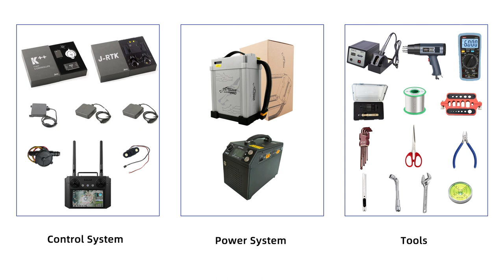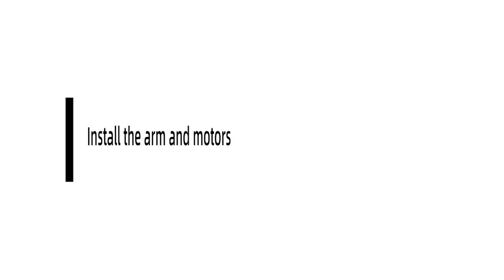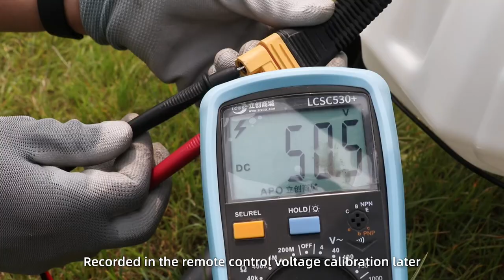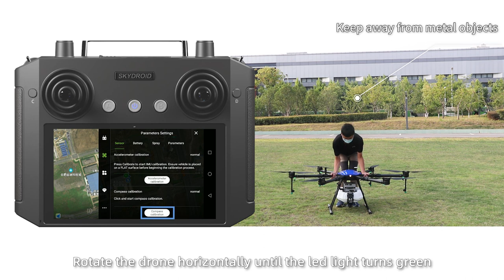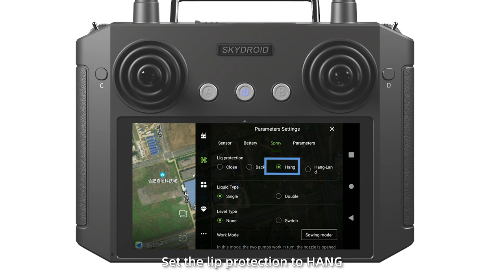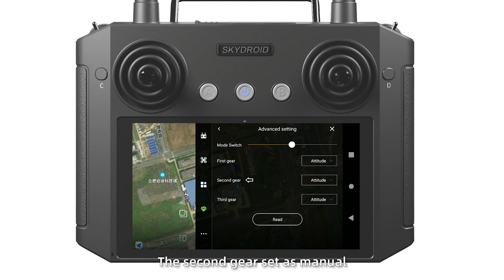Tutorial video || Hexacopter agricultural drone installation with EFT EP drone frame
Assembly and debugging tutorial video of EP series hexacopter agricultural drone.
Guide you to quickly assemble an economical and practical agricultural spraying drone